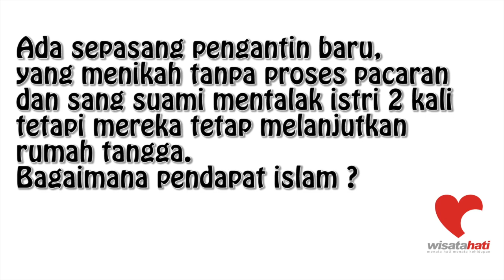TanyaUstadz - "Sudah jatuh Talak 2 kali tapi masih melanjutkan Rumah Tangga"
Ada pertanyaan nih dari Jamaah Wisatahati yang sudah mempunyai Rumah Tangga

"Bagaimana jika dalam sebuah Rumah Tangga jika sang suami sudah pernah talak 2 kali tapi mereka tetap melanjutkan Rumah Tangganya?"

Yuk.. silahkan disimak jawabannya dari Ustadz Mujab

Jika ada pertanyaan bisa langsung komen dibawah ya.. atau bisa DM ke IG kita di @daquwisatahatiofficial jika pertanyaan kamu lebih private.

Terima Kasih

Kami juga mengajak anda untuk berpartisipasi menjadi donatur Rutin Wisatahati untuk bersama-sama memperbanyak Penghapal Al-Qur'an.

Anda punya masalah hidup atau pertanyaan seputar Fiqih dan Islam? Silahkan langsung konsultasi secara Privat kepada para Assatidz Wisatahati melalui aplikasi Gerai Wisatahati di PlayStore

Jika anda berminat untuk menjadi Donatur rutin kami dalam rangka membantu Pengembangan Santri Pengapal Al-Qur'an bisa langsung menghubungi:
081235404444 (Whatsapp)